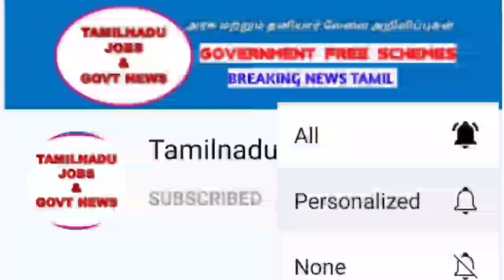😀மீண்டும் மீண்டும் TNPSC தேர்வு எழுத தேவையில்லை😀 | TNPSC விதிகளில் திருத்தம் செய்யவும் | TNPSC news